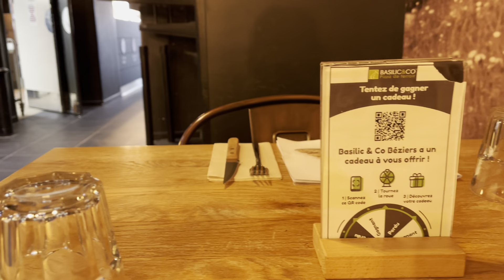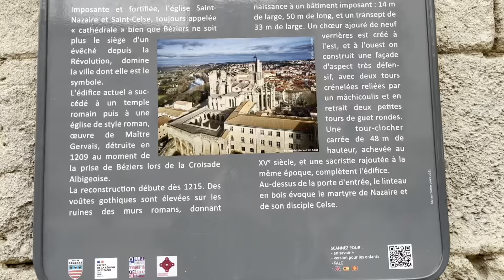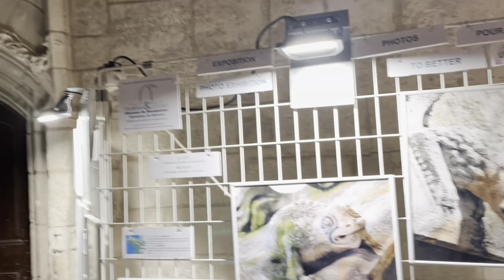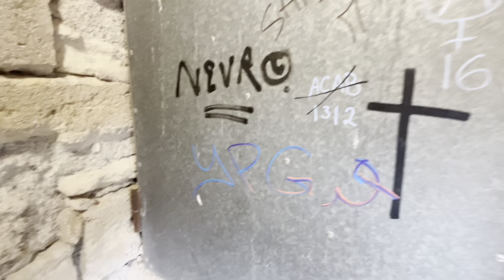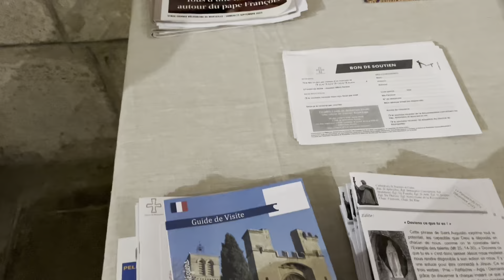Final Place in Beziers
Finally place to visit in Beziers
Hi everyone
This video about finding place and having lunch
It’s ver beautiful experience in Beziers vlog
My journey17